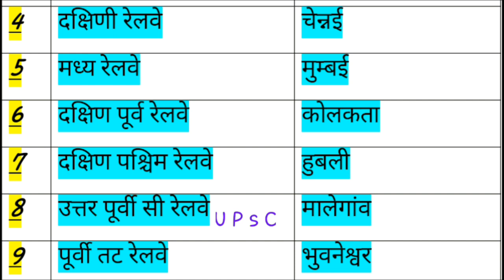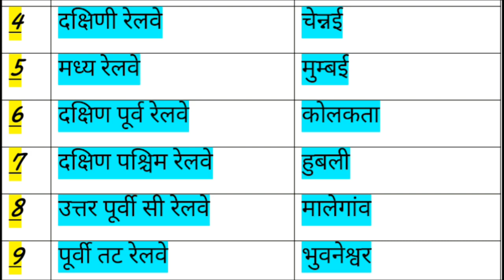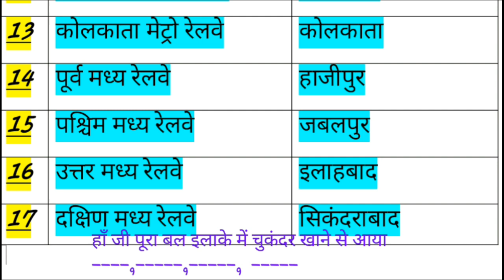Railway zones in india / Railway zone yad krne ki trick / Railway mukhyaly trick | Railway Zone GK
Indian Railway Zone + Headquarters tricks
भारतीय रेलवे जोन और उनके मुख्यालय ट्रिक/Indian Railway Zone & Headquarters Trick By Trick point
पूरी जानकारी दी गयी है की भारत में वर्तमान में रेलवे जोन की संख्या कितनी है ।
आज तो जो याद करने में बहुत कठिन लग रहा था
अब वह केवल 1 चुटकी में याद हो जयेगा ।
railway zone की ट्रिक को बहुत ही आसान तरीके से याद कर पाएंगे ।
आगे आने वाले Railway Exam में इससे 1 या की 2 प्रश्न जरूर आएंगे ।
इसलिए Railway zone headquarters को आप ट्रिक से आसानी से याद कर लीजिये ।
Railway
Railway Group D
Railway Exam
Railway headquarters
Railway zone And Headquarters
Bhartiy relve
Bhartiy rail
Rail of india
Indian Railway gk
Railway Gk
Railway Gk trick
Railway Zone Gk Trick
Railway zones yad krne ki trick
Railway zone in india